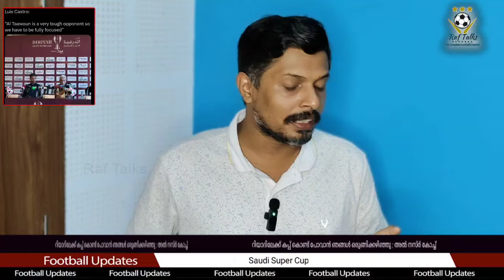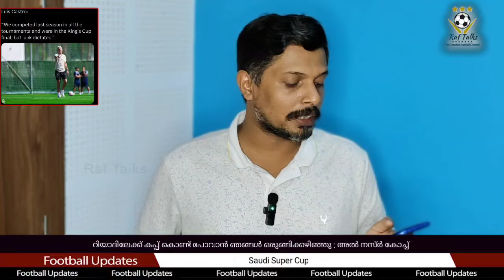റിയാദിലേക്ക് കപ്പ് കൊണ്ട് പോവാൻ ഞങ്ങൾ ഒരുങ്ങിക്കഴിഞ്ഞു : അൽ നസ്ർ കോച്ച് | Saudi Super Cup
Saudi Super Cup
Al Nassr vs Al Taawoun